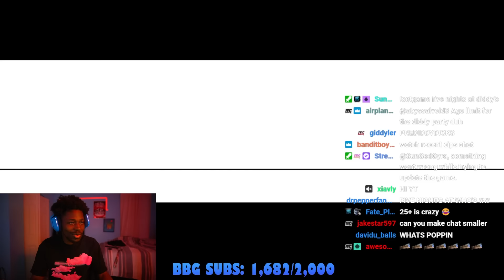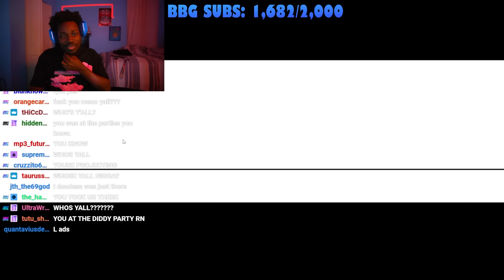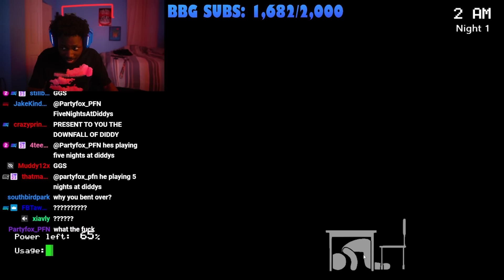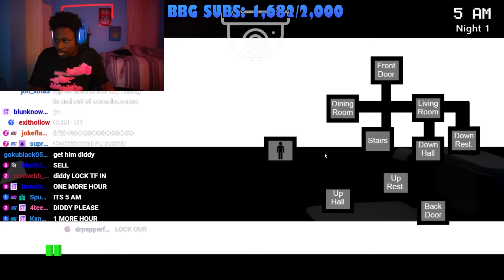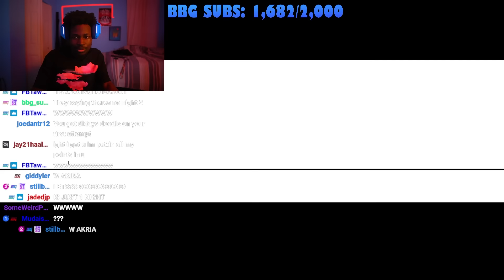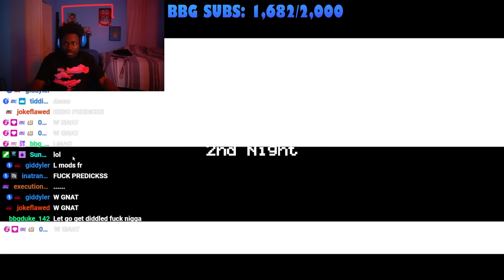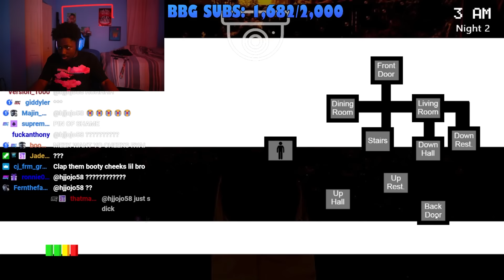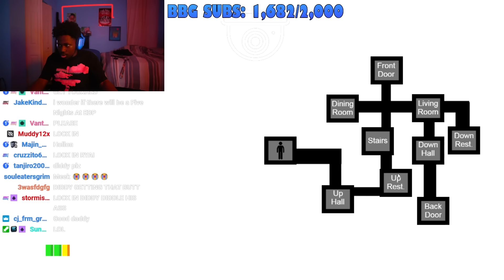SURVIVING 5 Nights At DIDDYS.....